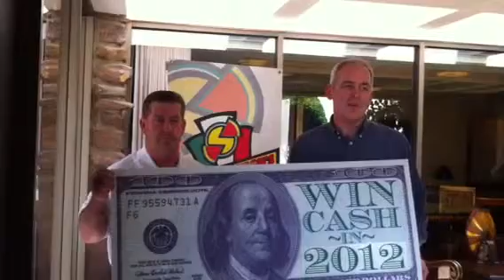Win Cash Winner - July 2012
"Win Cash" winner for July, 2012 - Inola, OK